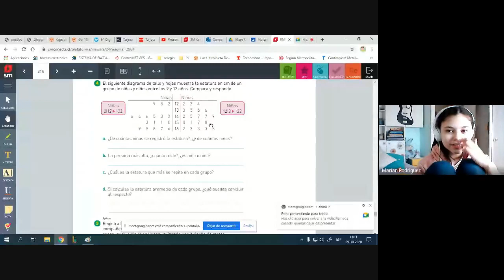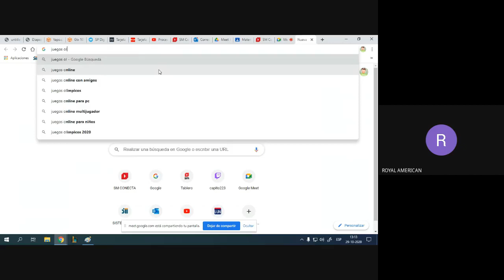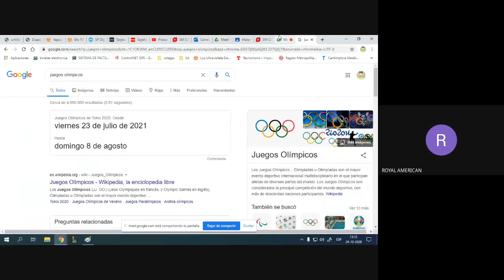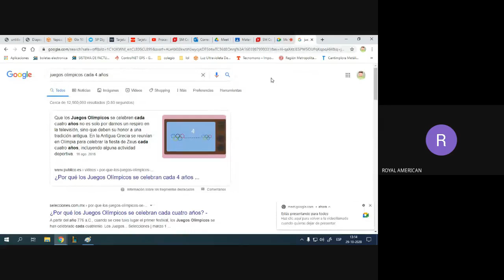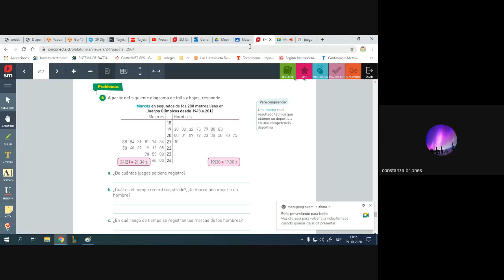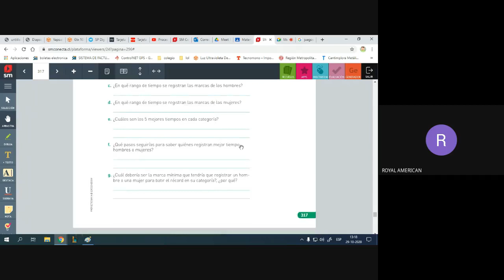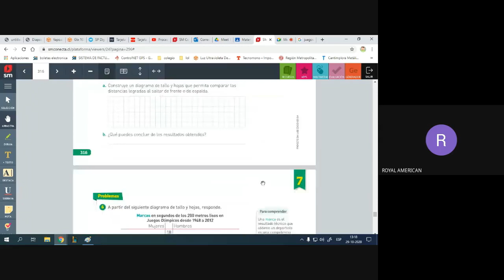matemáticas 6° clase 72